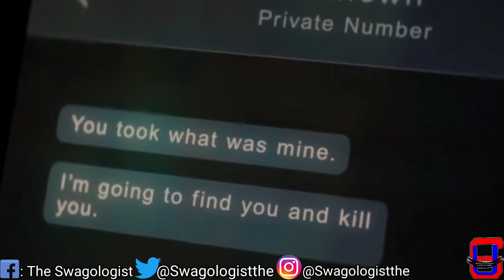TV Review!: The Falcon and Winter Soldier Episode 2! Full Review! Contains Spoliers!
Welcome to SwagU where it's all about U and yo Swag no matter If its nerdy or hard as nails your welcome here to learn from the Swagologist on different Swags across the movie, television, and pop culture universe! So see if u want to join the Swagteam!

This is a TV Review for The Falcon and the Winter Soldier (2021)

TV series centering on Marvel Cinematic Universe characters Falcon and The Winter Soldier.

⏳TIMESTAMPS:
00:00 Swag Intro
00:06 Welcome back Swagteam!
00:34 John Walker
02:55 The Star Spangled Man
06:17 Kap is back!/Reunited and it feels no good!
10:33 I can do this all day
11:15 Falcon and WS Banter
13:25 Hostage Situation?
15:23  Red Wing Destroyed!
16:31 Introducing Kaptain America and Battlestar
19:59 Cap uses a gun??
20:19 Awkward
21:29  FlagSmasher Support
23:09 Black Captain America !?
26:00 Hail Hydra
26:50 PowerBroker ain't playin
28:20 Let Me Know How you feel?!

Official Swagologist IG Account: I'm on Instagram as @swagologistthe. Install the app to follow my photos and videos.